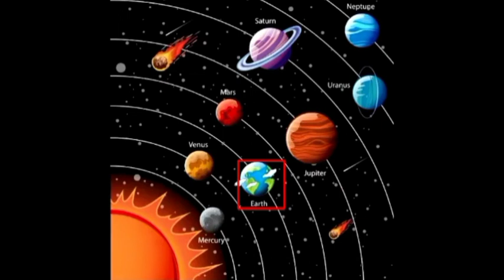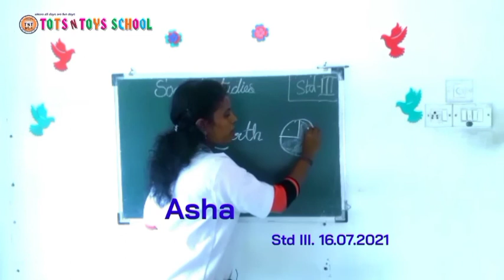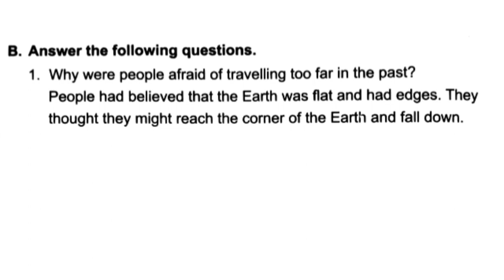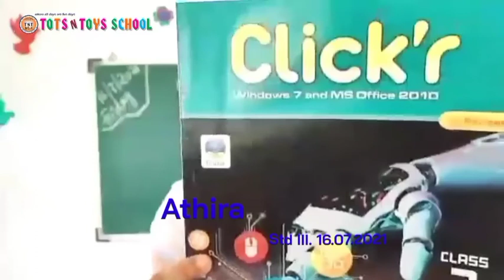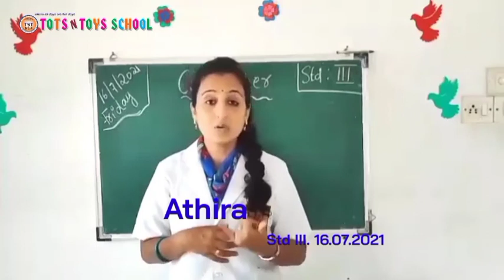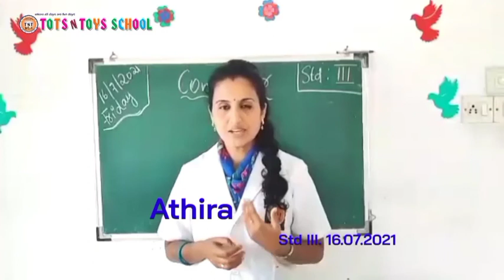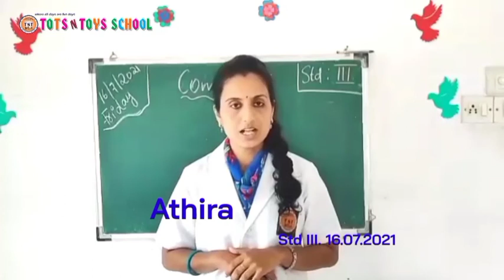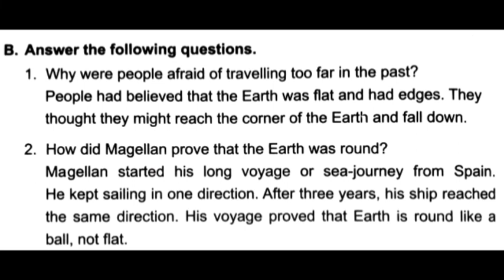TOTS N TOYS SCHOOL